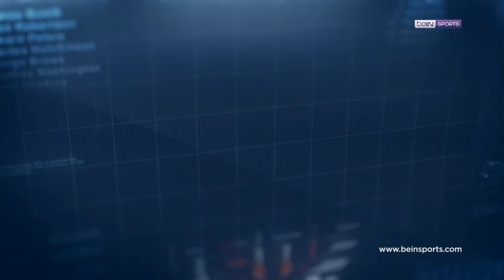Süper Lig'de 3. Haftanın En İyi 4 Golü! | Clear ile Haftanın Golü